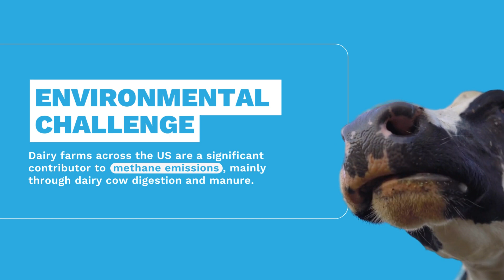Renewable Natural Gas in Texas | Our Work in Practice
Did you know that dairy farms across the U.S. are a significant contributor to methane emissions? In this video, learn how Montrose’s biogas experts transformed cow manure into renewable natural gas, generating 387 MMBTU of energy per day…when annualized, that’s enough energy to power over 11,000 households per year!

Check out our One Montrose: 2022 Sustainability Report to learn how generating renewable natural gas aligns with Montrose’s mission to help protect the air we breathe, the water we drink, and the soil that feeds us

Together, we continue to make a difference as One Montrose.